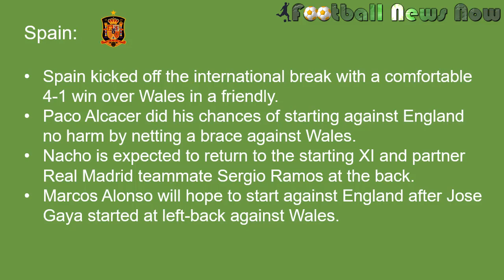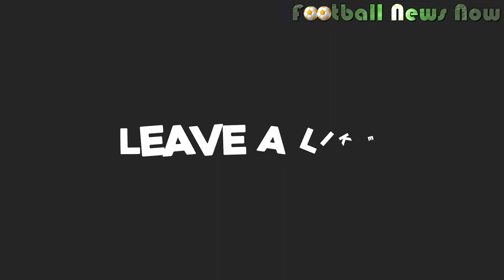SPAIN vs ENGLAND 15/10/2018 Lineup Squad & Prediction | UEFA Nations League 2018/19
Spain vs England 15 October 2018 Starting Lineup Preview, Match Squad, Kick-off time, Team news, line-ups, Head to Head records & Score Prediction | UEFA Nations League 2018/2019.

Spain  team news:
Spain kicked off the international break with a comfortable 4-1 win over Wales in a friendly.
Paco Alcacer did his chances of starting against England no harm by netting a brace against Wales.
Nacho is expected to return to the starting XI and partner Real Madrid teammate Sergio Ramos at the back.
Marcos Alonso will hope to start against England after Jose Gaya started at left-back against Wales.

Spain Predicted Starting Line up:
Spain  Squad 2018/2019:
Expected Line up: 4-3-3
Spain likely starting 11:
Spain likely XI
Goalkeeper:David de Gea

Defenders:Cesar Azpilicueta, Nacho, Sergio Ramos, Jose Gaya

Midfielders:Dani Ceballos, Sergio Busquets, Saul Niguez

Forwards:Rodrigo, Alvaro Morata, Paco Alcacer

England team news:
With a number of injury concerns, Gareth Southgate has turned to youth - 18-year-old Dortmund winger Jadon Sancho becoming the first player born in this century to make his England debut when he came on as a late sub last time out. Ben Chilwell started the goalless draw with Croatia as Luke Shaw and Danny Rose dropped out of the squad injured, while Alex McCarthy, James Tarkowski and Danny Welbeck have all withdrawn for the same reason. Marcus Bettinelli, Lewis Dunk, James Maddison and Mason Mount are all uncapped. There will be at least two further changes from the team which drew with Croatia meanwhile - John Stones and Jordan Henderson are both suspended after picking up yellow cards.

England Predicted Starting Line up:

England Squad 2018/2019:
England likely starting 11:
England likely XI
Goalkeeper:Jordan Pickford

Defenders:Kyle Walker, Joe Gomez, Harry Maguire

Defensive Midfielders:Eric Dier, Harry Winks

Attacking Midfielders:Kieran Trippier, Ross Barkley, Ben Chilwell

Forwards:Harry Kane, Raheem Sterling

Spain vs England  Head-to-Head Stats:
Spain's win in the reverse fixture at Wembley was their tenth in 26 previous matches against England. England have won 13, but only one of the last seven since Sven Goran Eriksson's first game in charge ended in a 3-0 England win in 2001. Prior to the 2-1 Spain win at Wembley - as Saul and Rodrigo scored either side of Marcus Rashford's goal, the most recent meeting had come in November 2016. On that occasion, England were leading the friendly 2-0 thanks to Adam Lallana and Jamie Vardy's goals but Iago Aspas scored in the 89th minute and Isco grabbed an even later equaliser to deny England victory.

Spain vs England Prediction:

Correct score prediction: Spain 2-2 England